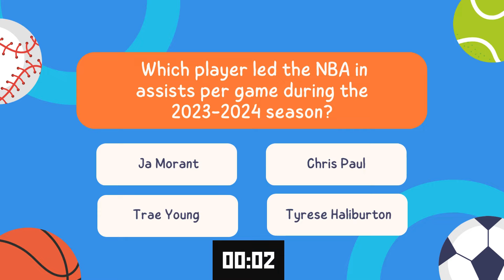Tyrese Haliburton in Game 7 at MSG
Tyrese Haliburton in Game 7 at MSG is a Broadway blockbuster in the making! With the spotlight shining bright, Haliburton’s masterful playmaking and clutch shooting have the iconic arena buzzing with anticipation. Expect a show-stopping performance as he dances through defenses and delivers a finale that will leave the New York crowd in awe.🏀